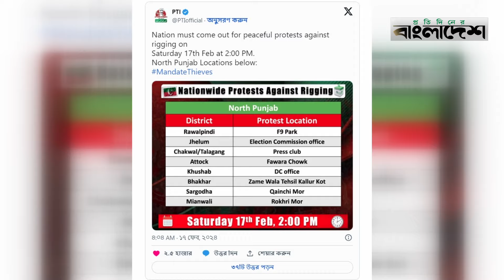রাজপথে সরব হচ্ছে ইমরানের পিটিআই | Imran Khan | Pakistan Election | Protidiner Bangladesh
»» Office Address:
Bangladesh.